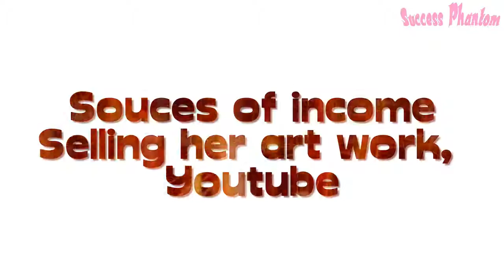Rana rose,mo vlogs sister luxurious lifestyle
Rana rose luxurious lifestyle